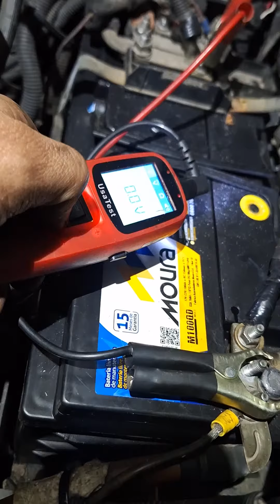Serviço de Eletrica em Iveco não e FÁCIL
Parte elétrica de Iveco dá muito problema?

🔻🔻 Playlists  para Você!🔻🔻

🎯 Contatos MDD:

📌 Av. Álvaro Ramos Nº 1656 - Quarta Parada | São Paulo - SP
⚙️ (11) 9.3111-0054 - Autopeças